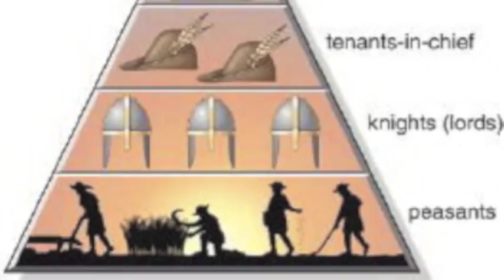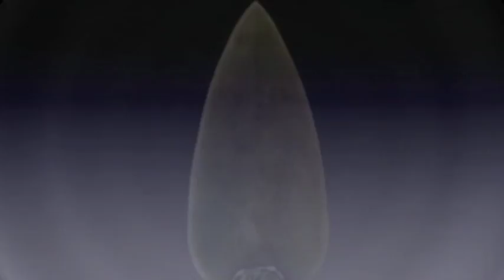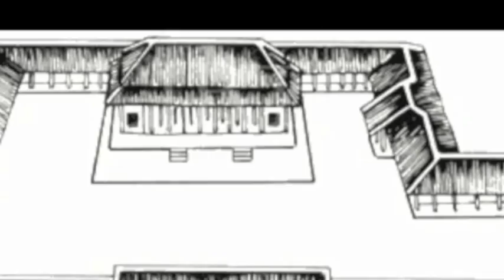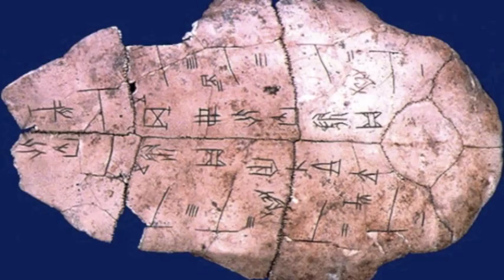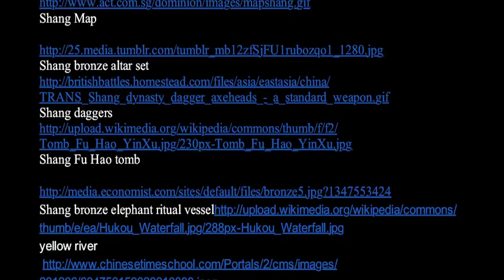The Shang Dynasty iMovie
The Shang Dynasty
By FSS fifth graders Jonah, Lauren, and Silas